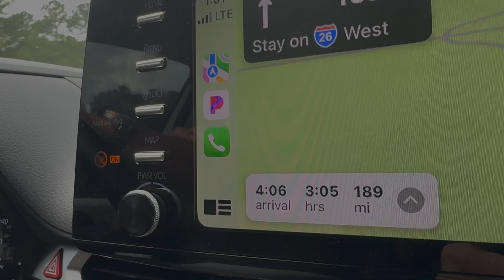Во Сколько Обошелся Короткий Отдых | Ланч по Дороге Домой | Концерт в Местном Кафе 🍷☕️ | Эгине